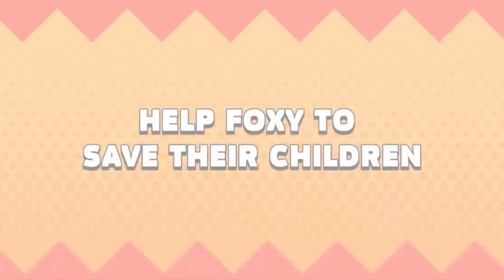FoxyLand 2 - eshop Game Trailer - Nintendo Switch | AWCY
■ Support Us!